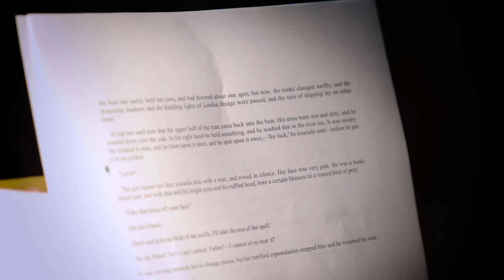Meera Syal narrates Our Mutual Friend by Charles Dickens | Audible Sessions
This definitive performance of Our Mutual Friend - Dickens' final completed novel - features expert narration by Meera Syal and an exclusive introduction written and read by Lucinda Hawksley, great-great-great-granddaughter of Charles Dickens. Hawksley is a biographer, author and lecturer whose wealth of knowledge on Dickens is both research-led and personal. She introduces us to the themes in Our Mutual Friend and tells us how they connect to the life of Dickens himself.